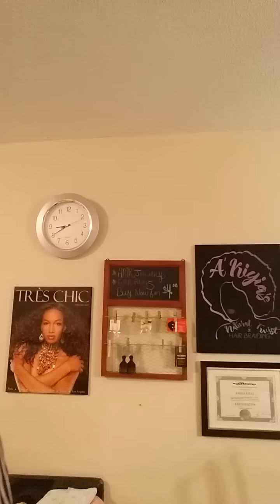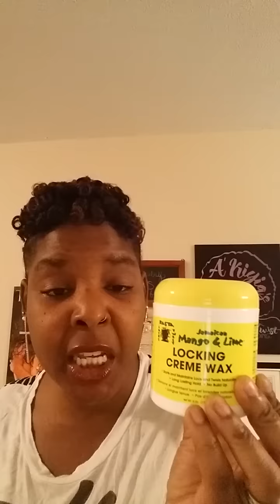World Natural Hair Show Haul!! :-)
This video is About all the Great Stuff I got from the World Natural Hair Show 2016 in Atlanta.
Sorry My Battery Went Dead. :-(
I was Saying If you Went to The Show
Let me Know how you liked it
and what you purchased!

I am Trying to get 40,000 Subscribers before the middle of the Year.
 I want to thank you so much for ALL MY OLD AND New SUBSCRIBERS! Thank you so much for Everyone's Support!!

Periscope: @AKiyiaKelly

If you would Like to Make a Appointment or Training Class